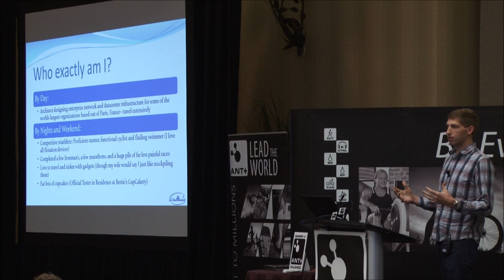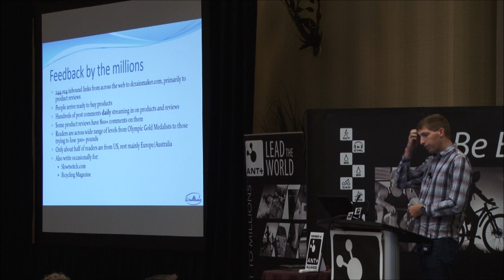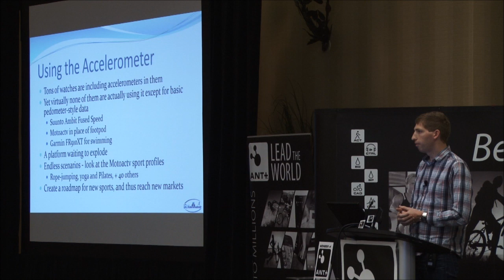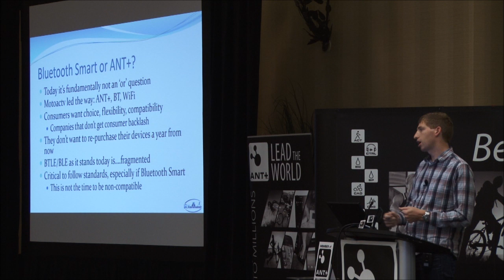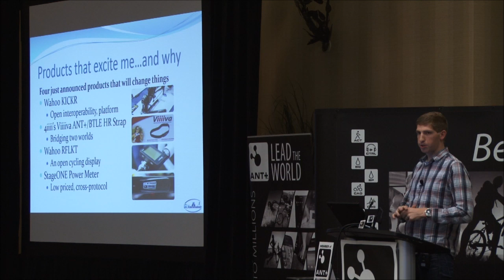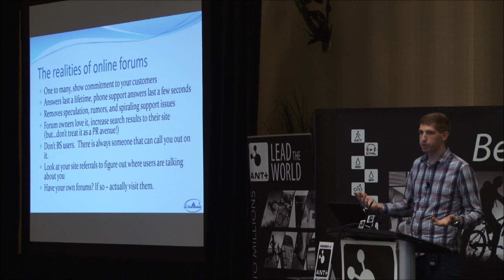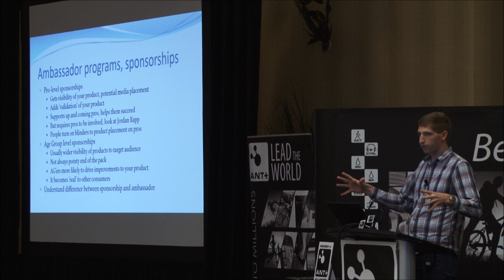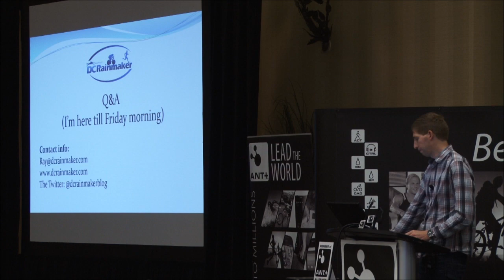DC Rainmaker 2012 ANT+ Symposium Keynote Session